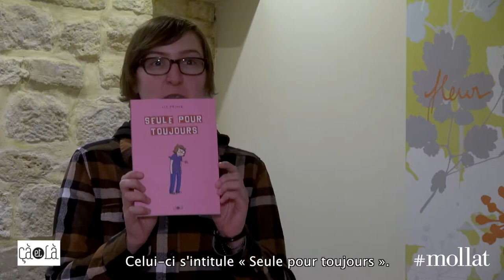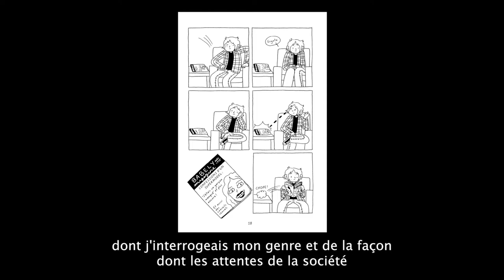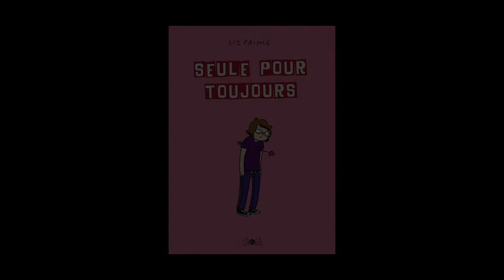Liz Prince - Garçon manqué et Seule pour toujours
A l'occasion du festival de bande dessinée d'Angoulême 2015, Liz Prince vous présente ses BD, "Seule pour toujours" et "Garçon manqué", publiées aux éditions Çà et Là.